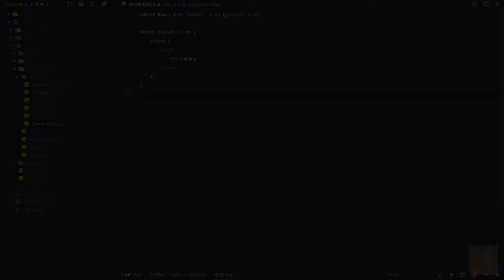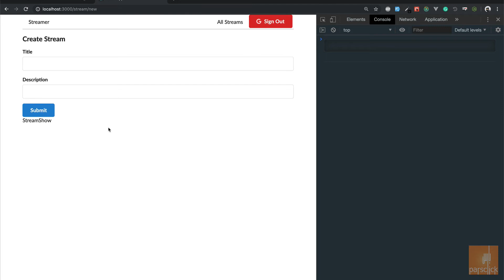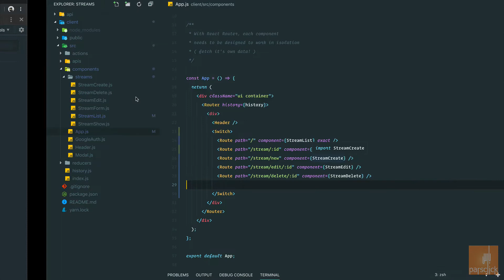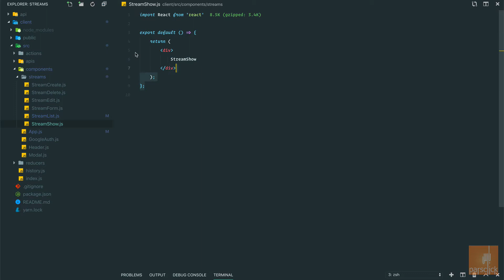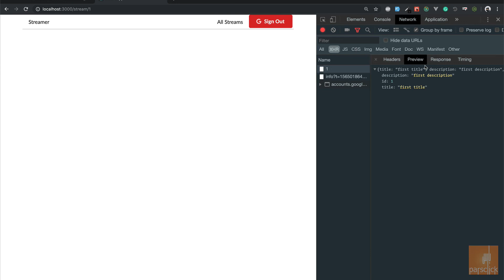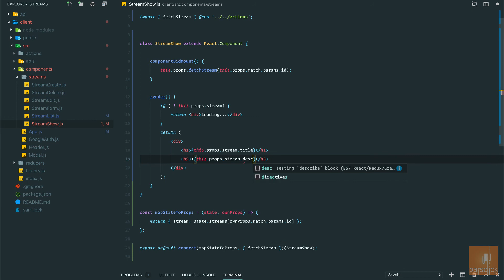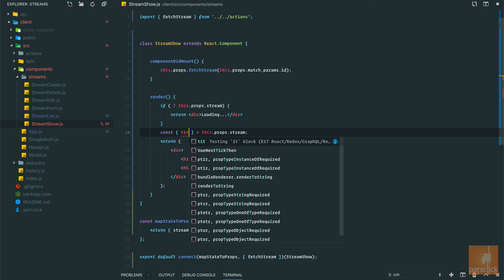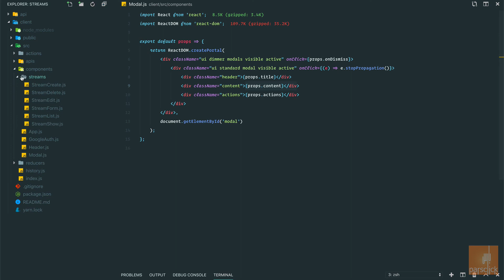۸۷- اتمام فوندانسیون اپ در ری اکت و ریداکس